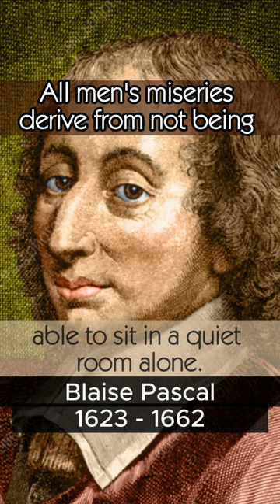🤔😎✌All Men's Miseries! Blaise Pascal, French mathematician.